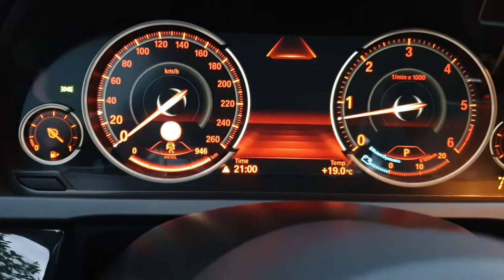BMW 740 Xdrive, 312hp, 2014, 156.000 km for Sale, Iasi, Romania - Interior